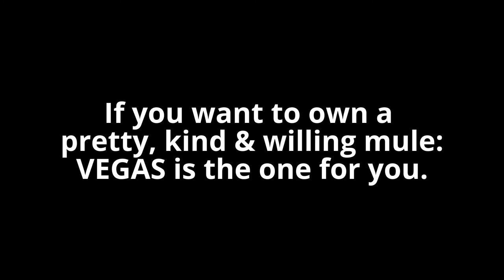Hip #13 - VEGAS - Palomino Mule - consigned to 2015 Jake Clark's Mule Days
Vegas is a twelve-year-old horse mule that stands 14.3hnds, weighs 1000 lbs. He is a palomino mule with lots of color. Vegas is great to shoe, bathe, load, and tack up. He will pack and ride. He gets along well with almost anybody. He works cattle and does everything on the ranch he is asked to do. He works all day and rides very well. He is a super nice mule to be around and handle.